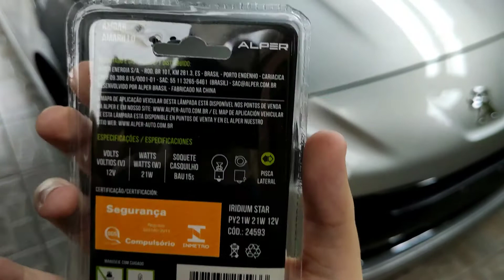Lâmpada de seta cromada Alper Iridium Star